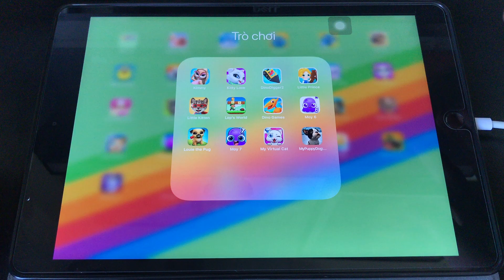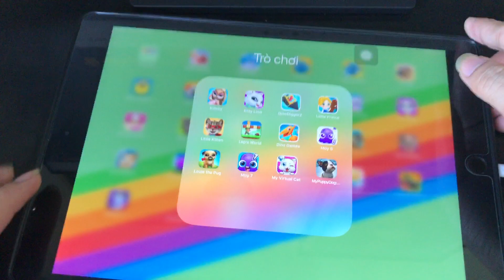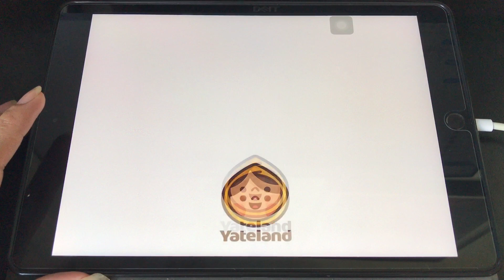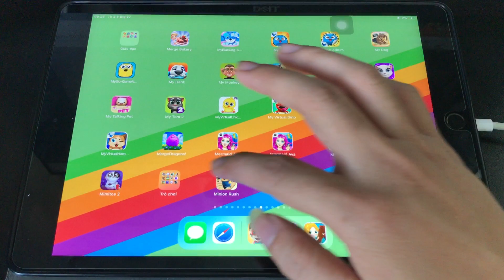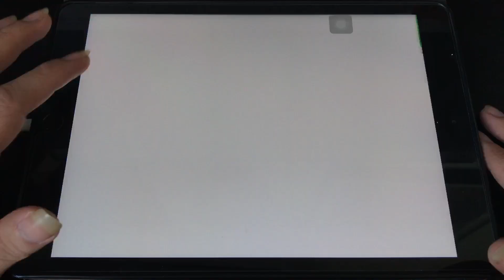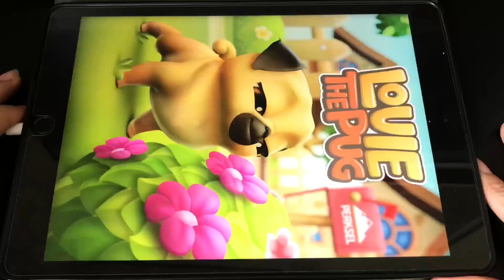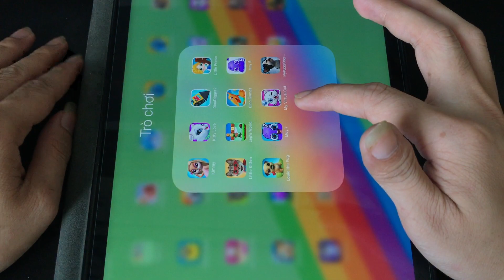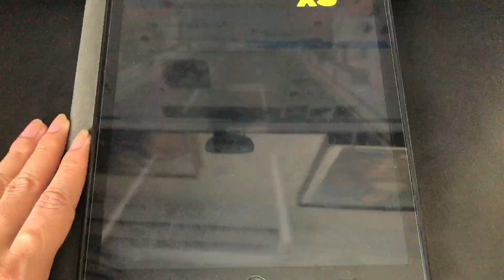Kimmy,Kitty Love,Dino Digger 2,Little Prince,Little Kitten,Lep's World,Dino Games,Moy 6